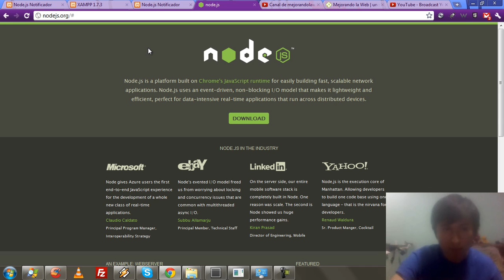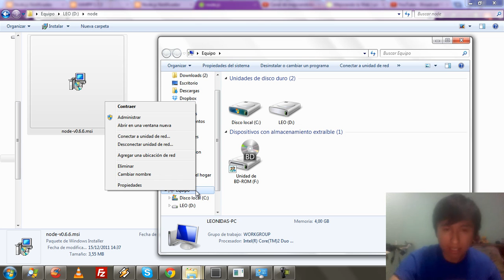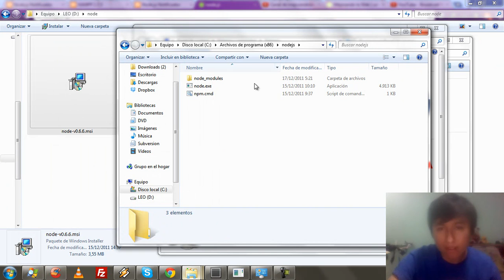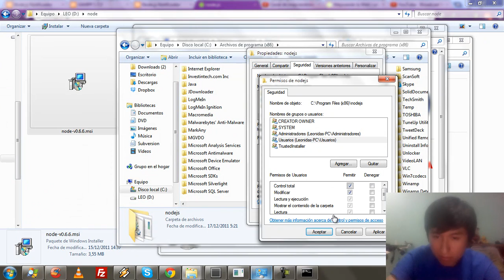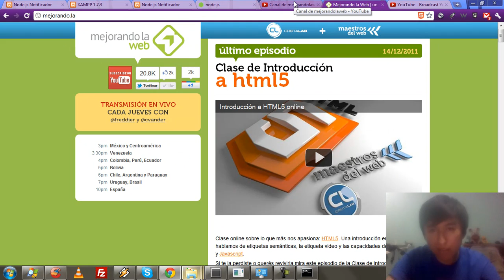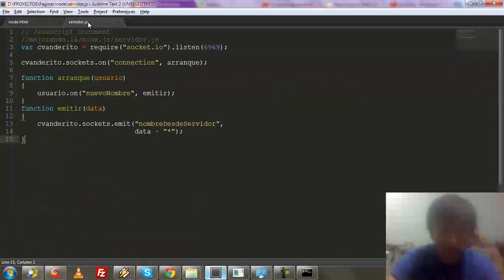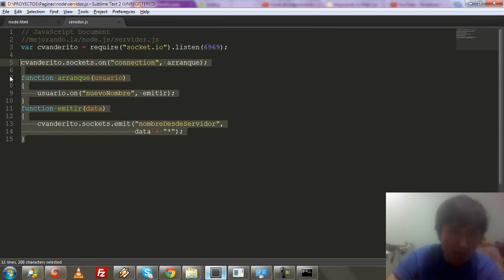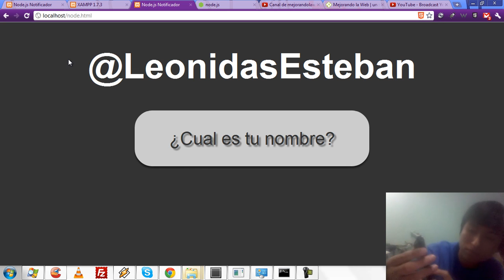instalando node.js y socket.io en windows 7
como no encontré ningún manual en español a la mano, aqui les dejo uno inspirado en el ejemplo dado en el programa mejorando la web de Jhon Freddy Vega y Christian Van Der Henst ,saludos a todos y espero que les sirva :)

para lo que quieren los archivos base de el video esta